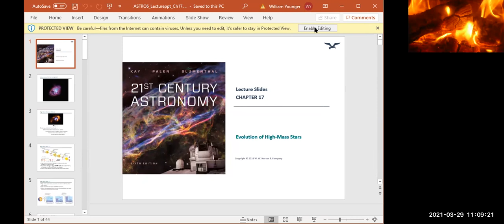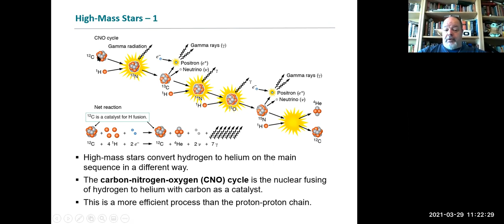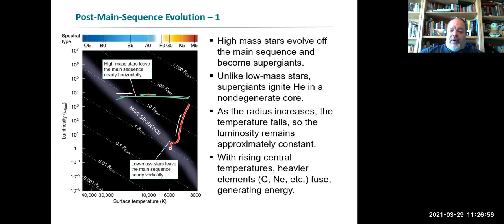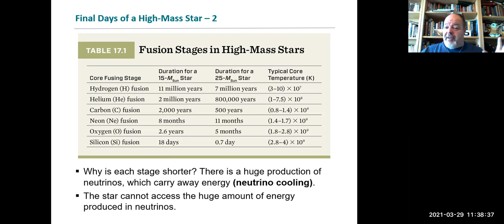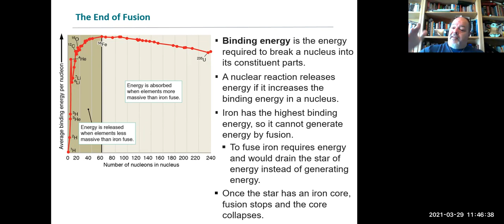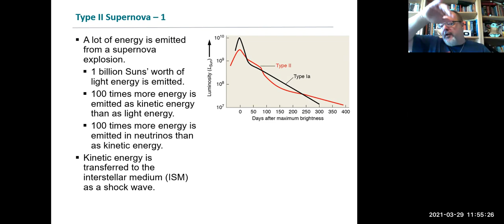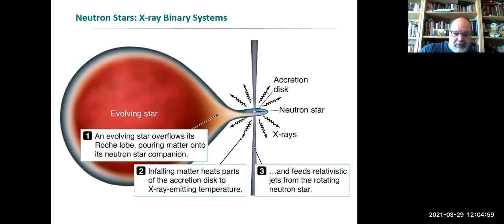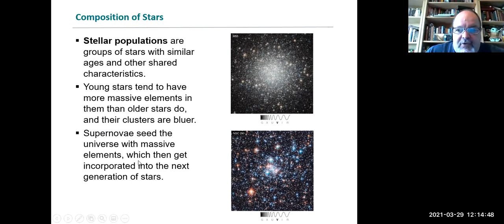The Life of a High Mass Star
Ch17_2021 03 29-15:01